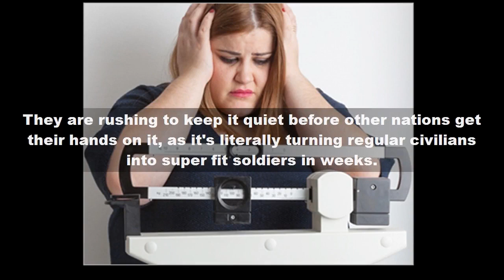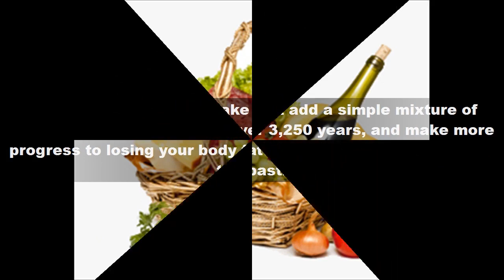Lean Body Hacks Review | Lean Body Hacks Reviews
Lean Body Hacks is a 21-day plan that provides you with steps to getting a unique blend of herbs and spices into your diet that have been scientifically proven to increase your metabolism and fix your gut flora to force your body to burn food properly and efficiently. The key is to get them in your diet in a specific ratio and that’s what you learn how to do in Lean Body Hacks.